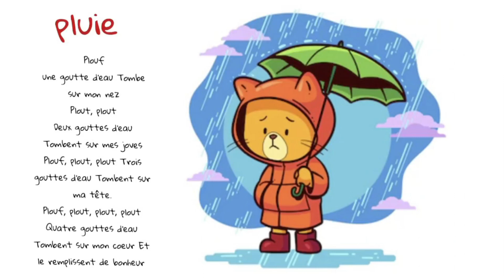poésie pluie CP CE1 CE2